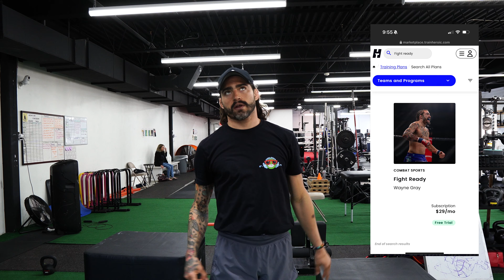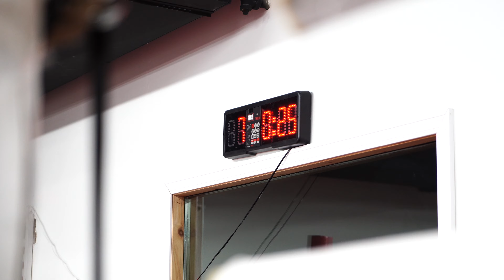CHAMP CAMP EP 4 | HARD SPARRING DAY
Watch me fight for the first ever Gamebred Bareknuckle MMA Bantamweight World Title on November 15th 🩸